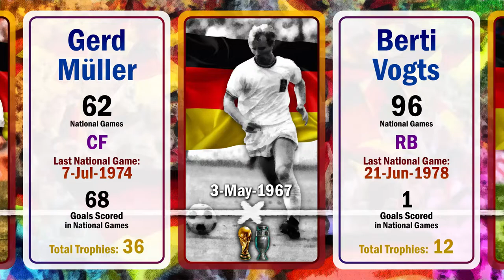The Greatest Germany Players of All Time | Germany Football Legends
The greatest football players in the history of Germany.
In this video, we have compared the legends of Germany.

Players who have performed brilliantly in national games throughout the history of this country.
We have shown the date of the first national match and the last national match of these great players.
And we have also shown the position of the players and the number of goals for the players or the number of clean sheets for the goalkeepers.
For each player, we presented the total team and individual trophies won by them in club and national competitions.
Germany has won the World Cup 4 times so far. They have also become the champion of European 3 times.
Until today, 7 Ballon d'Or awards have been awarded to German players.
Which of these legends have you been a fan of?
Write for us what memory you remember of these players after watching this video.
We would also like to know which player you think is the greatest legend in Germany history.